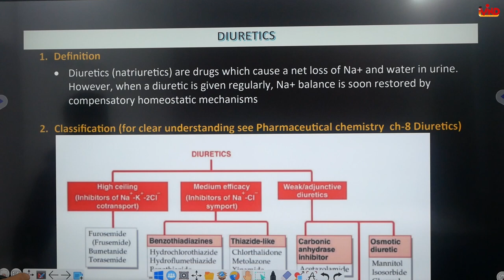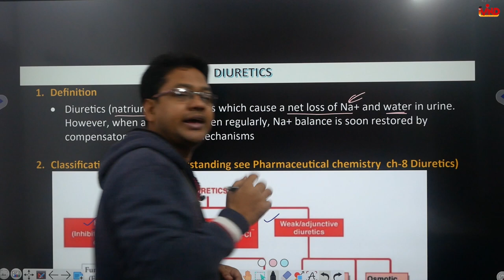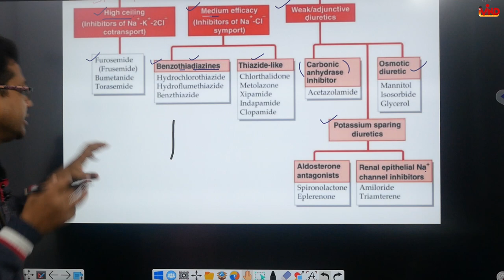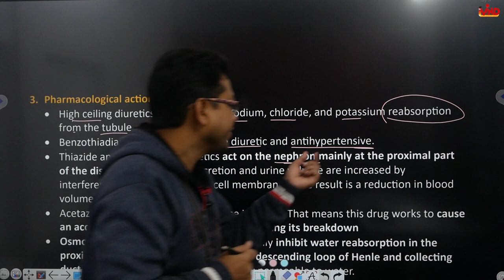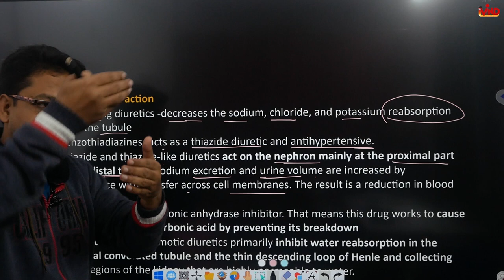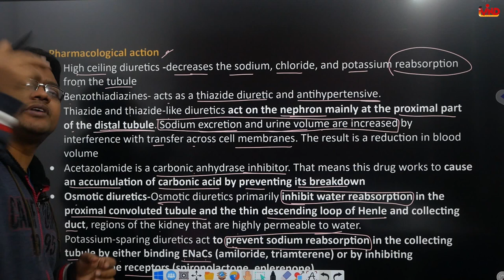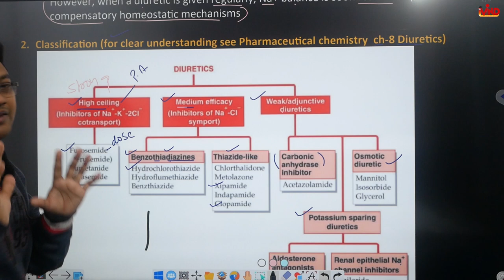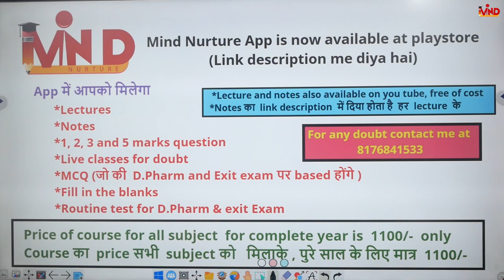Diuretics | CH-9 | L-1 | Pharmacology | Drugs acting on kidney | D.Pharm second year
Link for app...
Link for notes...